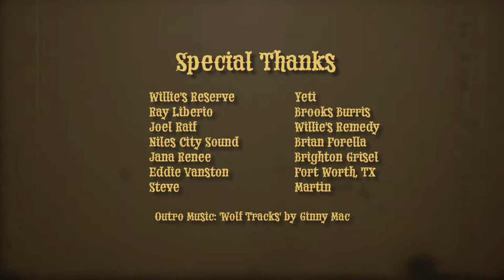The Last Call Tavern EPISODE 4 - Ginny Mac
This week's episode features Fort Worth favorite, the incomparable Ginny Mac.  She's and absolute gem and a true musical treasure around these parts. Ginny has this to say about these tunes: "I was feeling very languid and romantic one day while writing 'Let’s Get Away (You and I)'. Trying to capture that feeling of looking over at your lover and suddenly wanting to get out of town, just the two of you. 'Happy Trails' has been a part of my life since I was a little girl, and I often end shows with it. It’s a feel-good happy tune, and one that many people know, so it usually turns into a campy singalong, which I love." - G.Mac

We hope y'all have had a great Memorial Day weekend. Stay safe out there folks!